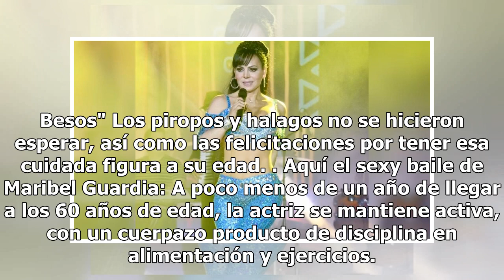Maribel Guardia y su sexy baile que está dando de qué hablar en redes sociales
Maribel Guardia y su sexy baile | Foto: Instagram @maribelguardia La hermosa Maribel Guardia nos demuestra una vez más que la edad solo es un número, pues a sus 59 años presumió su escultural figura haciendo un sexy baile que dejó a más de uno con la boca abierta. La actriz y cantante mexicana delei...